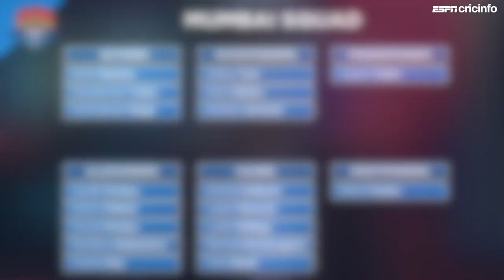Mumbai Indians can be mere spectators at this auction | IPL auction lookahead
Gaurav Sundararaman and Raunak Kapoor preview the upcoming auction for Mumbai Indians